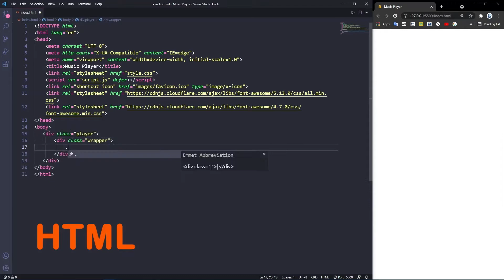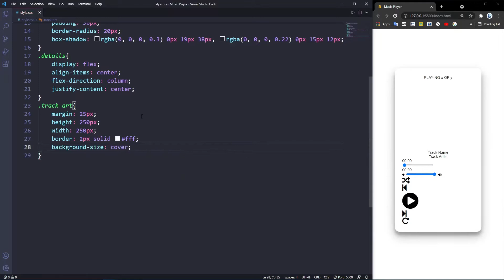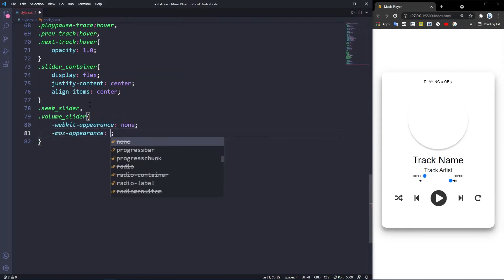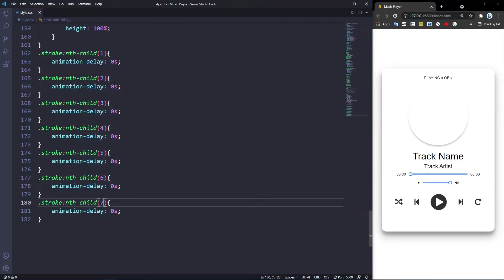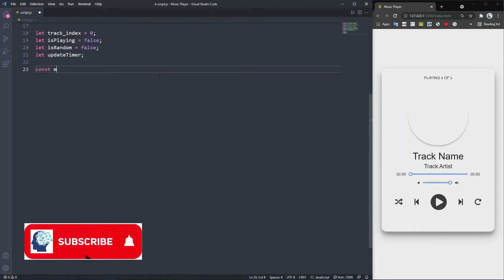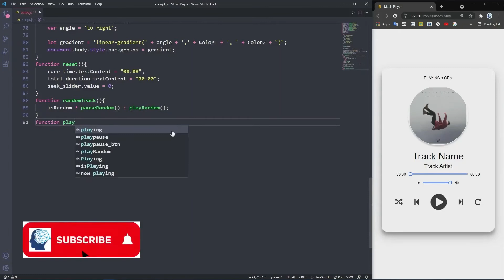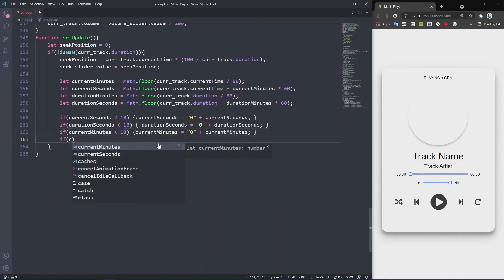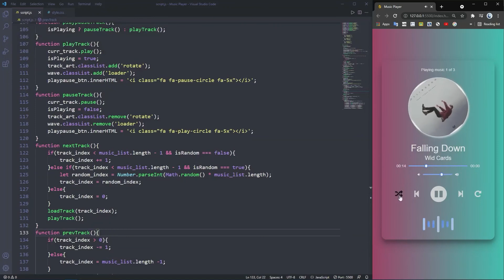Build Music Player With JavaScript | Vanilla JavaScript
👋 Hey Friends!

Other Projects:
How to Create Responsive Dropdown Sidebar Menu

Credit: Programming With Lam